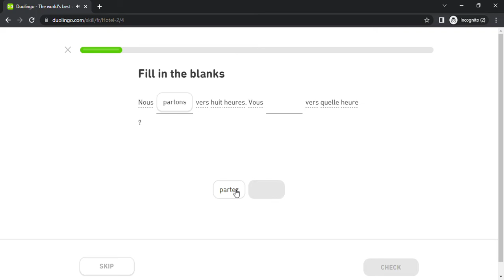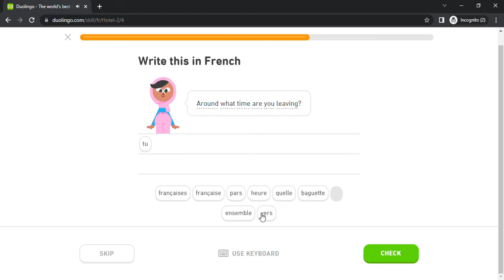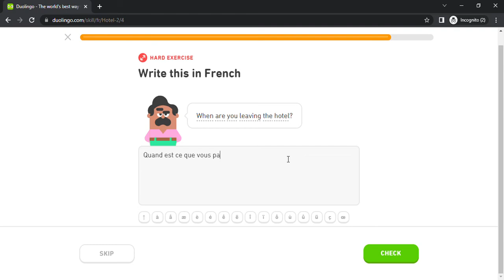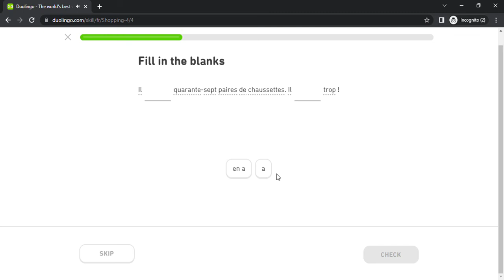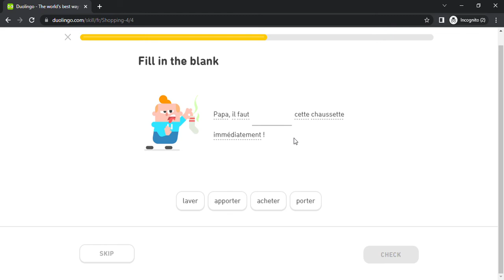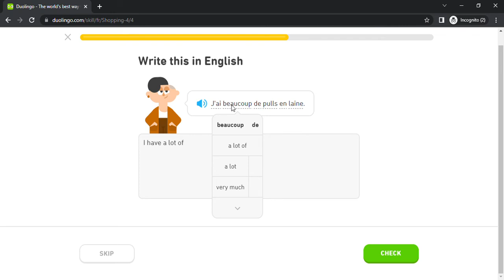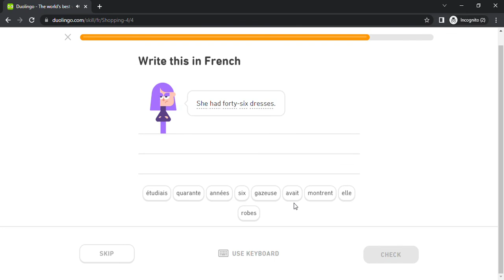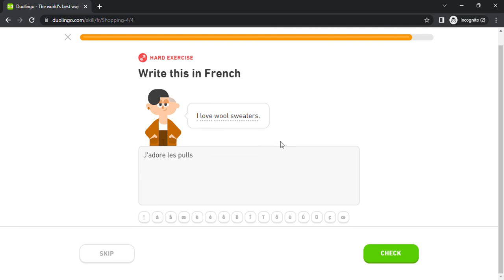Duolingo #965 French - English (Part 14 - Hotel 2 and Shopping 4)